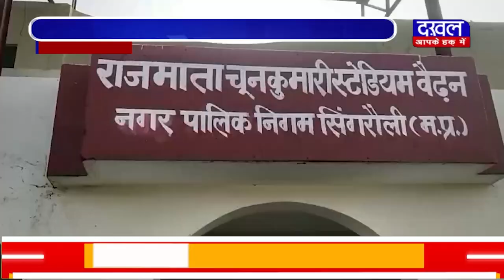DAKHAL NEWS सतेंद्र सिंह धाकरे ने किया मतदाताओं को जागरूक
सतेंद्र सिंह धाकरे ने किया मतदाताओं को जागरूक
मतदाताओं को जागरूक करने के लिए चला अभियान